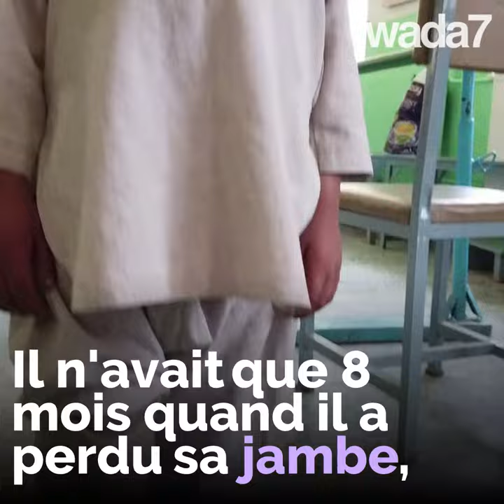Il danse avec sa prothèse !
Ce jeune afghan de 5 ans danse avec sa prothèse et fait le buzz dans le monde !